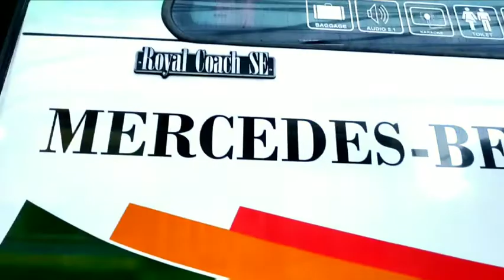Bus Lorena TANGERANG - PEKANBARU !! Setiap Sore hari 1 Unit Bus di berangkatkan